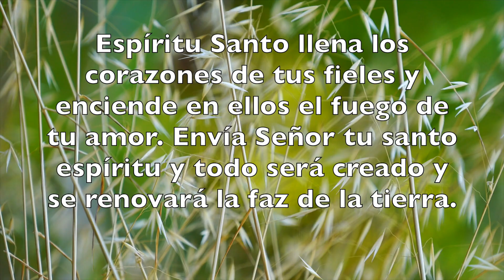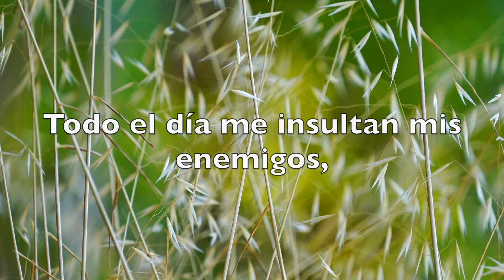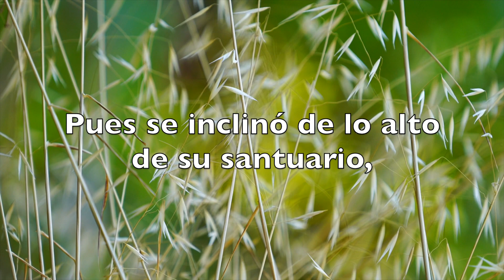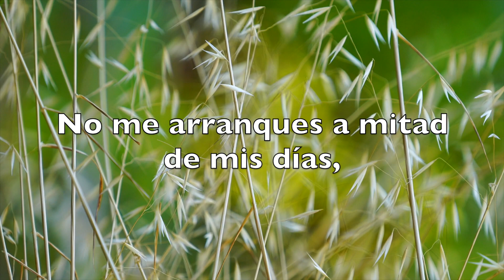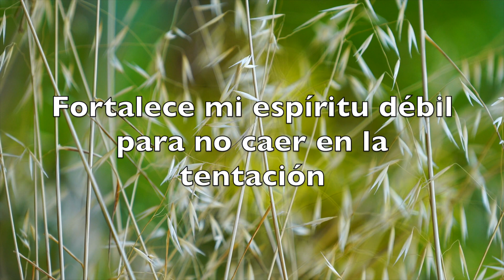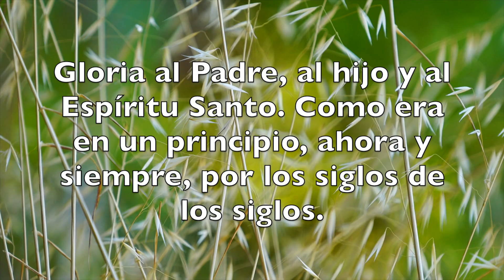🎵SALMO 102 (LITURGIA 101) "ORACIÓN PARA UN AFLIGIDO"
Es uno de los siete salmos penitenciales que la Iglesia primitiva hacía rezar para pedir al Señor misericordia por los pecados.
 Es la oración persona afligida y triste pero nadie hay mas desdichado y pobre, que quien carece de la gracia de Dios por estar en pecado.